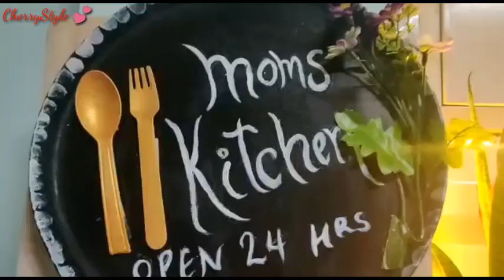Vlog11 बच्चों को कर दिया खुश Select City Mall Saket🎄CHRISTMAS 🎅ki DECORATION देखने गए/AMAZON HAUL🛍️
Hello friends 🤗

Today I will show you morning to evening vlog
Sunday vlog बच्चों को कर दिया खुश Select City Mall Sakte🎄CHRISTMAS 🎅ki ⛄DECORATION देखने गए/AMAZON HAUL🛍️

Bye bye 🤗